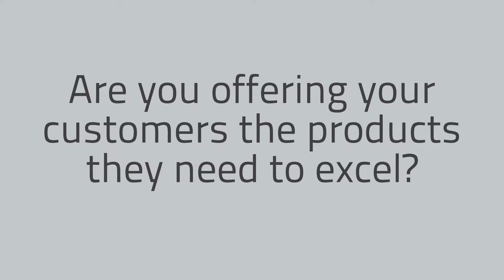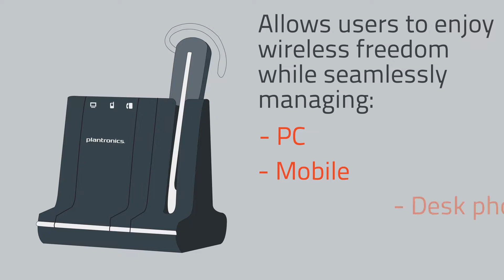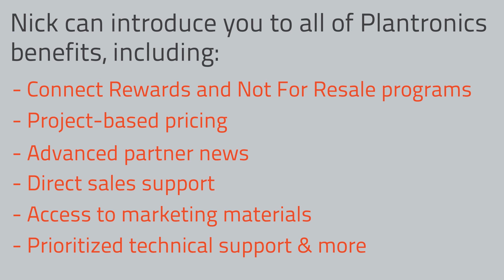Plantronics - Next Generation of Service and Support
Plantronics line of contact center solutions does more than just connect companies with their customers; it brings the ability for next generation service and support.